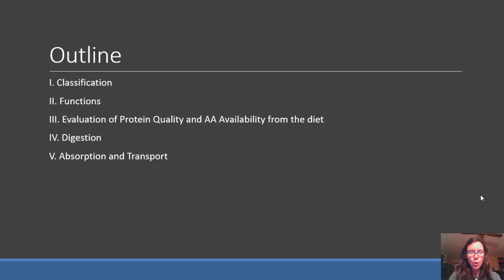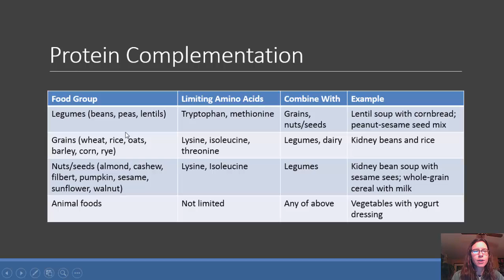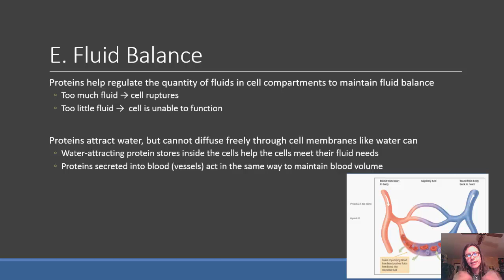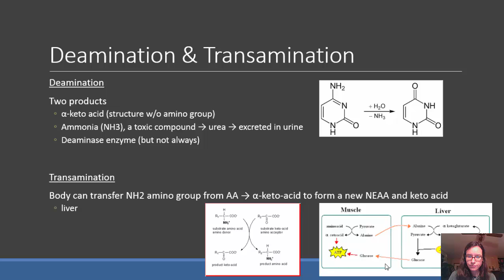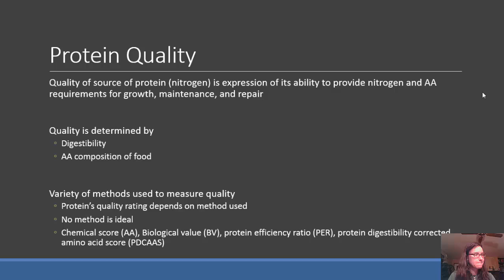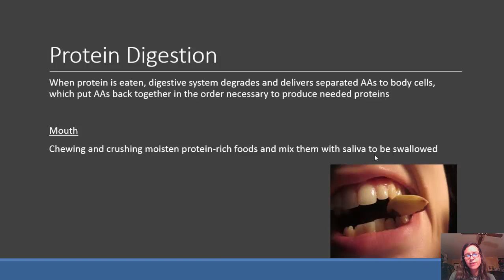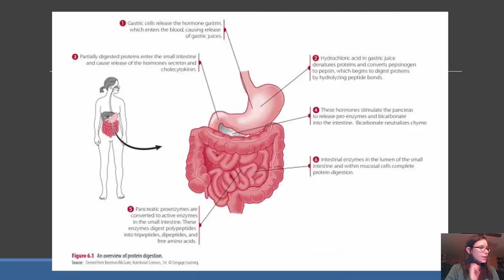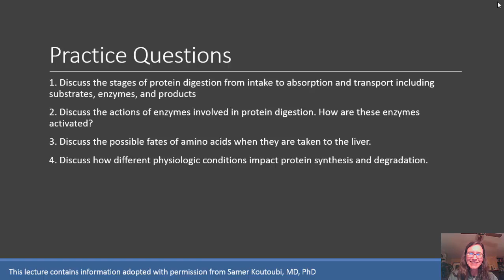Proteins FN 6100